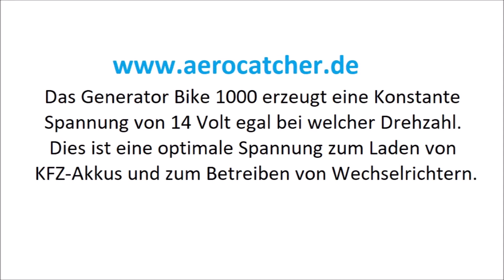Generator Bike 1000 | Aerocatcher